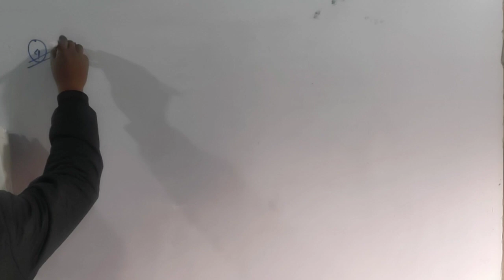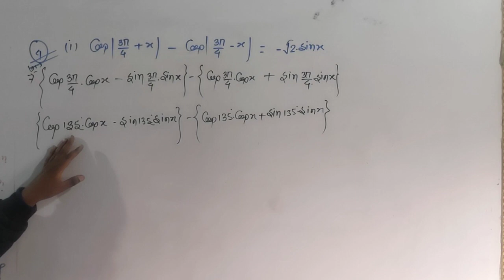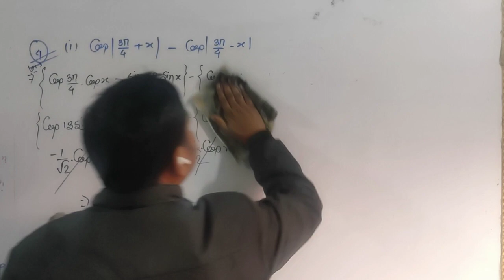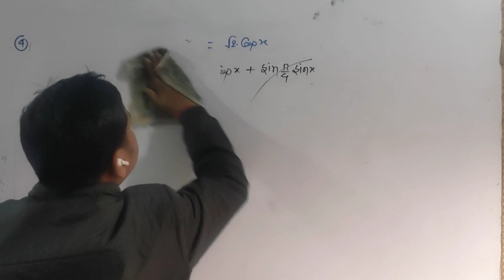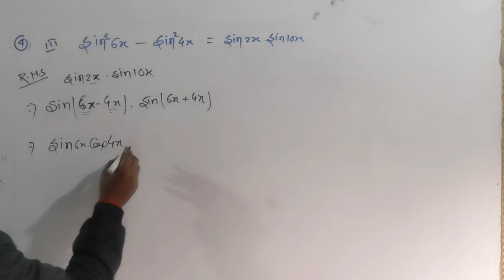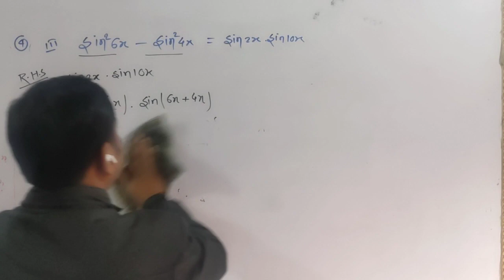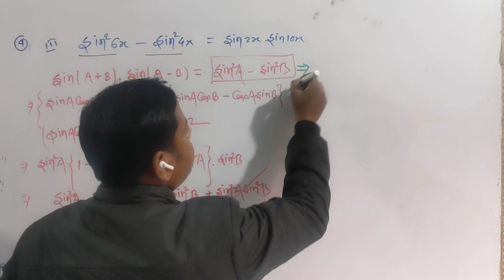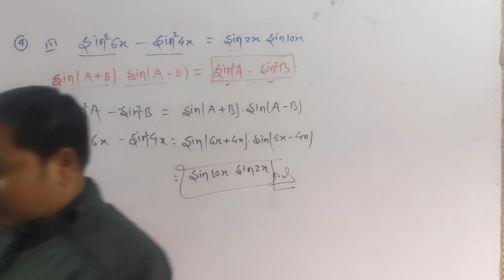26-trigonometric function class 11th | kc sinha | ex-6.1| Q-4(i,ii,iii) | maths by Akshay Sir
26-trigonometric function class 11th | kc sinha | ex-6.1| Q-4(i,ii,iii) | maths by Akshay Sir |

25-trigonometric function class 11th | kc sinha | ex-6.1| Q-3(itov) |Maths by Akshay Sir |

24-trigonometric function class 11th | kc sinha | ex-6.1| Q-2(itoiii) | maths by Akshay Sir |

23-trigonometric function class 11th | kc sinha | ex-6.1| Q-1(itov) | Maths by Akshay Sir

16-trigonometric function class 11th | kc sinha 11th | ex-5.1| Q-14,15 | Akshay Sir |

your queries -

® त्रिकोणमिति

त्रिकोणमिति मैथ
त्रिकोणमिति का सूत्र
त्रिकोणमिति सारणी

10th class
10th class trigonometry
10th class trigonometry 4a

10th class trigonometry 4a 10
number
10th class trigonometry 4b
10th class trikonmiti
10th class trigonometry chapter
10th class trigonometry 4 c
10th class trigonometry 4b 5
number
10th class trigonometry 4b 7
number
10th class trigonometry exercise
11.1